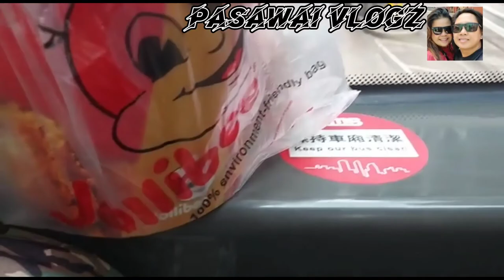Roadtrip to Fanling, New Territories // PASAWAI VLOGZ